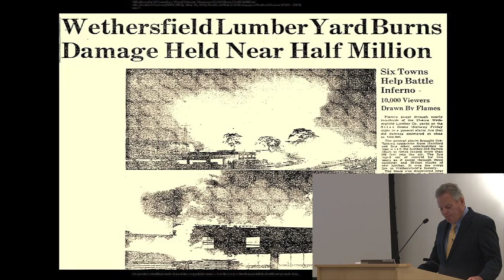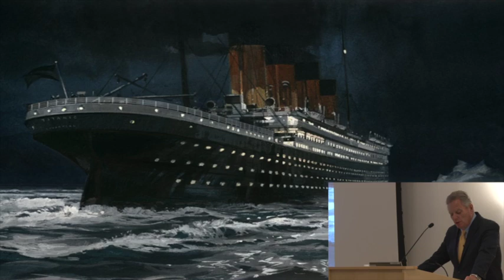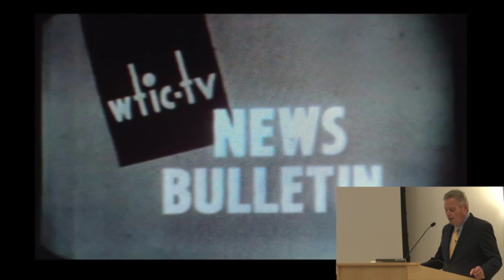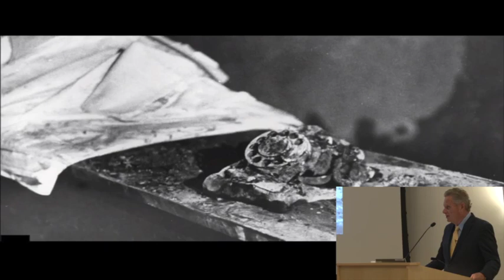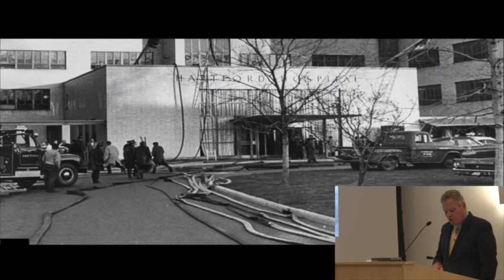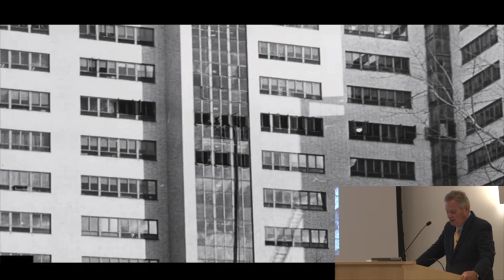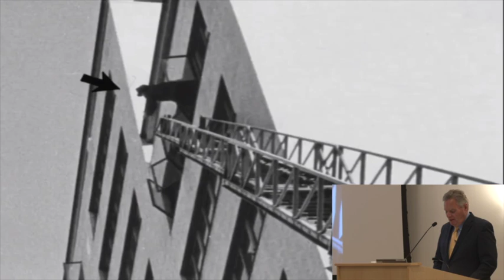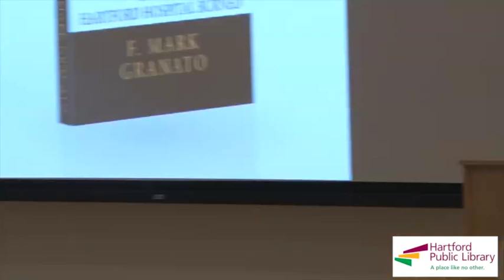Out of Reach: The Day Hartford Hospital Burned by F. Mark Granato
Hartford Public Library
Hartford Heroes: Stories of the Hartford Fire Department
Hartford Public Library presents two local author events that recognize the history and accomplishments of the Hartford Fire Department.

"Hard Climb Up the Ladder: The Story of the First Black Fire Chief of a Major New England City" by John B. Stewart Jr.